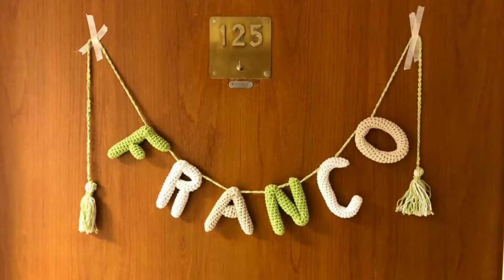1er añito fran